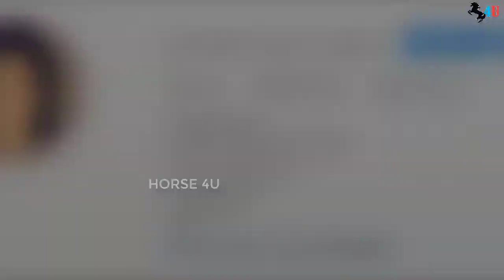Jennifer Grout Arab Got Talent Star Leaked Video With Judge 2020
In this channel i will upload daily new lifestyle and biography videos.